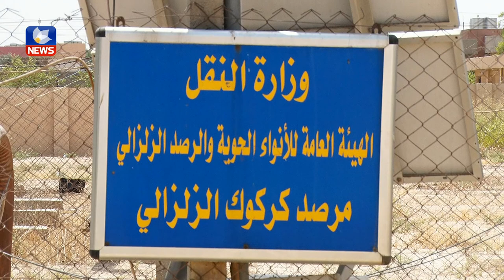شەپۆلی گەرما بازاڕی کاسبکارانی لە کەرکوک سستکردووە